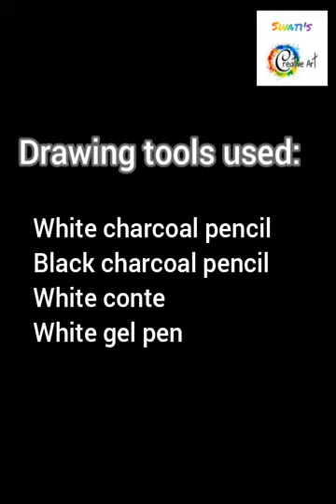Drawingonblackpaper drawing with white Charcoal/white pencil/ drawing of a bird/easy drawing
A bird sitting on a tree is never afraid of the branch breaking, bcoz her trust is not on the branch but its own wings.

Drawing tools used:

Black Charcoal pencil
Roller gel pens
White conte